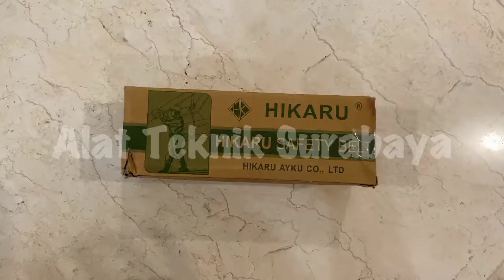SAFETY BELT HIKARU TALI PENGAMAN SABUK PENGAMAN PINGGANG BODY HARNESS